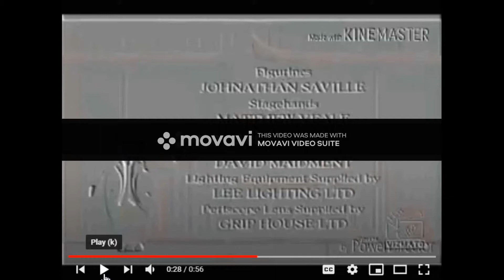YTP Tennis Round 5 Vs Myself